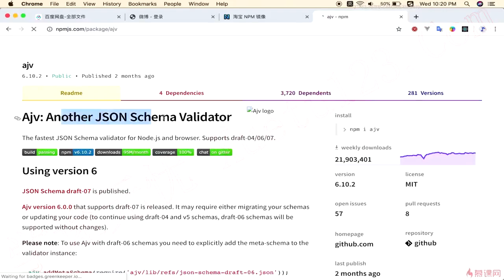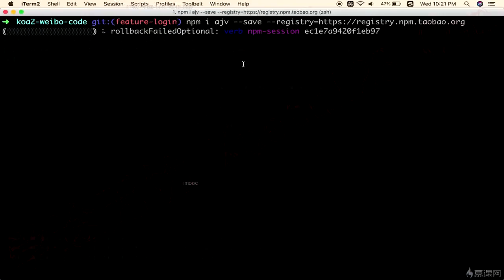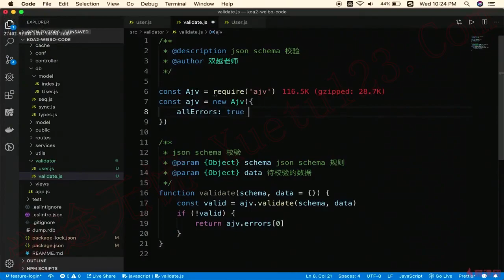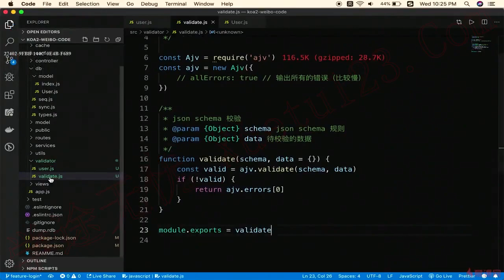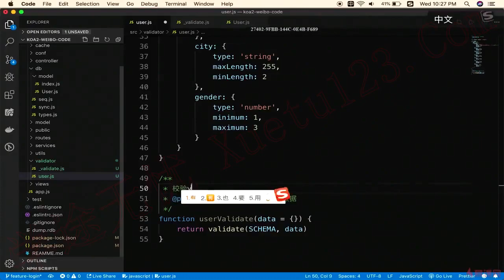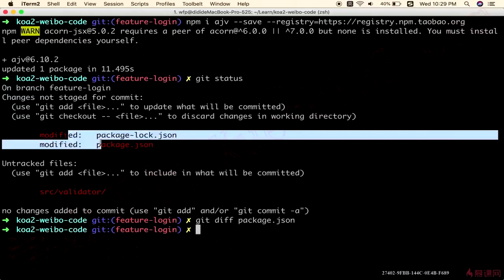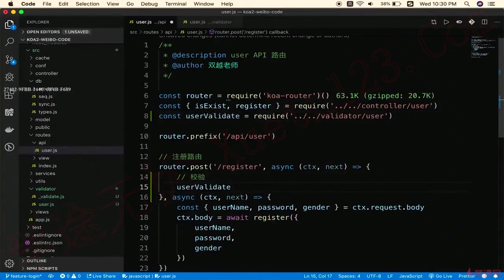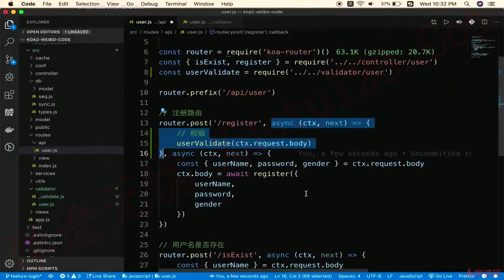5.10 注册API-格式校验-执行schema格式校验｜用户管理｜Node.js-Koa2框架从零开发仿新浪微博项目实战